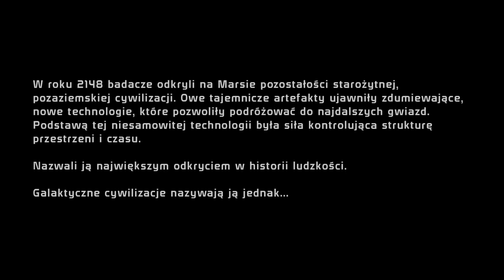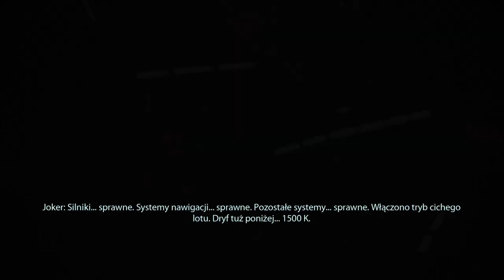MASS EFFECT 1 PS4 * part 01 * PL * Samantha Shepard * Mass Effect legendary edition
Mass Effect 1 remastered (legendary edition) - PlayStation 4
gameplay - part 01 - polish audio and subtitles